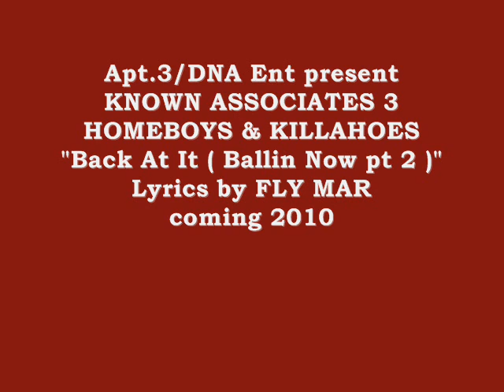Fly Mar "Back At It" ( Ballin Now pt 2 ) Apt.3/DNA Ent RIP COUGNUT & WOODIE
Fly Mar's sequel to his 2002 classic "Ballin Now" - OG Fly Mar returns with "Back At It", his blueprint for success in the dope game